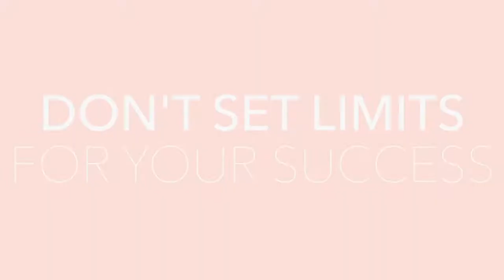Managing Broker | Kris Holden | 60 Seconds